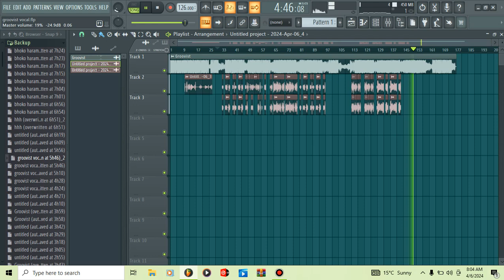Groovist Sir Cara Ft Sytrus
How to make Baseline and Melody like Sir Cara